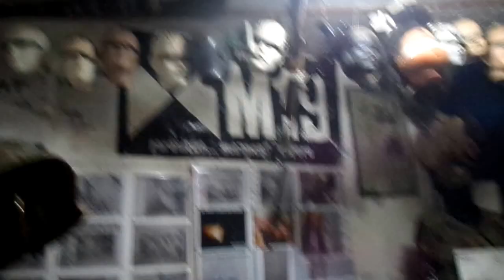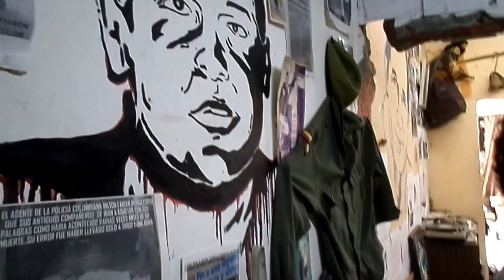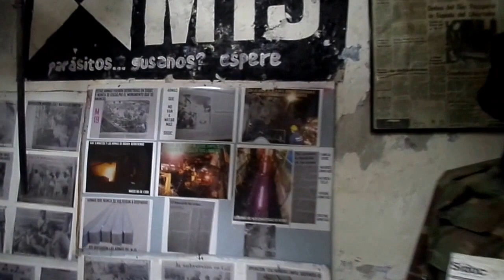Museo Popular de Siloé.